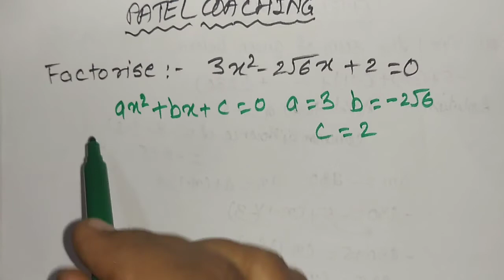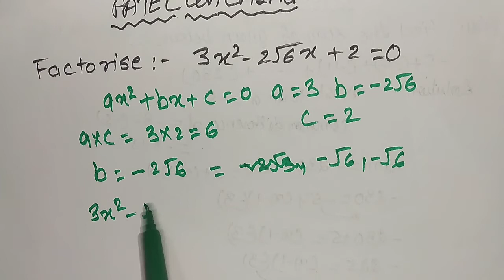Factorise 3x² - 2√6x + 2 = 0 factorise 3x2 - 2 root 6 + 2 = 0 गुणन खंड करें 3x2 - 2 वर्ग मूल 6 + 2=0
factorisation of algebraic expressions class 8,
factorisation class 9,
factorisation of algebraic expression,
factorisation class 10,
factorisation of polynomials,
factorisation class 8 rs aggarwal,
factorisation class 9 icse,
factorisation activity,
factorisation activity class 8,
factorisation all methods,
factorisation all formulas,
factorisation and algebraic expressions,
factorisation algebra,
factorisation activity class 9,
factorisation and algebraic fractions,
factorisation by splitting middle term,
factorisation by factor theorem class 9,
factorisation by grouping,
factorisation by dear sir,
factorisation by regrouping terms,
factorisation by grouping method,
factorisation by factor theorem,
factorisation by regrouping terms class 8,
factorisation a^n - b^n,
factorisation class 10 icse,
factorisation class 9 rs aggarwal,
factorisation class 8 vedantu,
factorisation ax2+bx+c,
factorisation dans c,
factorisation dear sir,
factorisation division method,
factorisation don't memorise,
factorisation divide,
factorisation difference of two squares,
factorisation easy method,
factorisation easy tricks,
factorisation explanation,
factorisation exercise,
factorisation examples,
factorisation for class 8,
factorisation formula,
factorisation for class 9,
factorisation for class 9 icse,
factorisation for class 9th,
factorisation for class 4,
factorisation for class 10,
factorisation for class 5,
factorisation grouping method,
factorisation green board,
factorisation gate academy,
factorisation grouping,
factorisation grade 8,
factorisation grade 10,
factorisation grade 9,
factorisation grade 12,
factorisation hcf lcm and algebraic fractions,
factorisation hindi,
factorisation how to do,
factorisation hcf,
factorisation hard questions,
prime factorisation hcf,
factorisation introduction,
factorisation in hindi,
factorisation in maths,
factorisation jss3,
factorisation kaise kare,
factorisation ka formula,
factorisation khan academy,
factorisation ks3,
factorisation khan,
factorisation lesson,
factorisation long division method,
factorisation limited,
factorisation lu,
factorisation lesson class 8,
factorisation lesson plan class 8,
factorisation laws,
factorisation method,
factorisation method quadratic equation,
factorisation maths,
factorisation method in limits,
factorisation method class 9,
factorisation method class 10 quadratic equation,
factorisation middle term splitting,
factorisation method class 8,
factorisation ncert class 8,
factorisation neha agarwal,
factorisation n2,
factorisation n3,
factorisation ncert,
factorisation national 5,
cubic factorisation neha agarwal,
prime factorisation number,
factorisation polynome degré n,
factorisation of polynomials class 9,
factorisation of cubic polynomials,
factorisation of algebraic expressions class 8 practice set 6.1,
factorisation of algebraic expressions class 8 practice set 6.3,
factorisation of polynomials class 9 rs aggarwal,
factorisation o level maths,
factorisation polynomials class 9,
factorisation polynomials,
factorisation problems,
factorisation ppt class 8,
factorising quadratics,
factorising quadratics in hindi,
factorisation rs aggarwal class 8,
factorisation rs aggarwal,
factorisation rs aggarwal class 9,
factorisation rd sharma,
factorisation root,
factorisation short tricks,
factorisation splitting the middle term,
factorisation simple method,
factorisation sums,
factorisation short tricks dear sir,
factorisation shortcut,
factorisation simple,
factorisation song,
factorisation 1ere s,
factorisation terminale s exercices,
factorisation tricks,
factorisation theorem class 9,
factorisation theorem,
factorisation tree method,
factorisation tricks by dear sir,
factorisation tricks class 10,
factorisation tricks in hindi,
factorisation telugu,
factorisation using identities class 8,
factorisation using factor theorem,
factorisation using identities,
factorisation using identities class 9,
factorisation using factor theorem class 9,
factorisation using algebraic identities,
factorisation unacademy,
factorisation using splitting of middle term,
factorisation vedantu,
factorisation vedic maths,
factorisation videos,
factorisation when a binomial is common,
factorisation working model,
factorisation wifistudy,
factorisation when a binomial is common in hindi,
factorisation with identities,
factorisation with two variables,
factorisation with fractions grade 9,
factorisation youtube,
factorisation 10th class,
factorisation 10,
factorisation class 10 icse ml aggarwal,
factorisation form 2,
prime factorisation of
class 9 factorisation of polynomials,
grade 9 factorisation,
unacademy class 9 factorisation,
class 9 factorisation icse,
class 9 factorisation wbbse